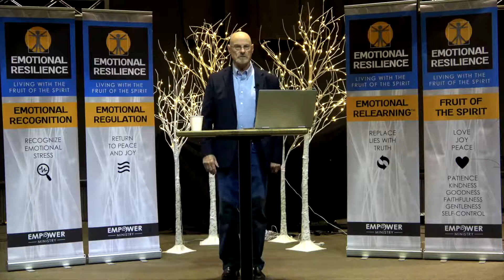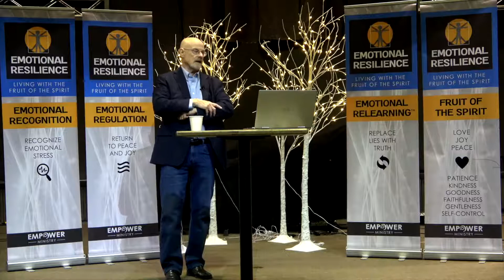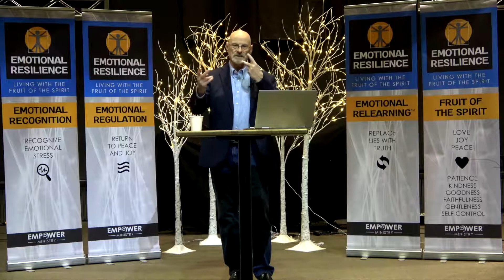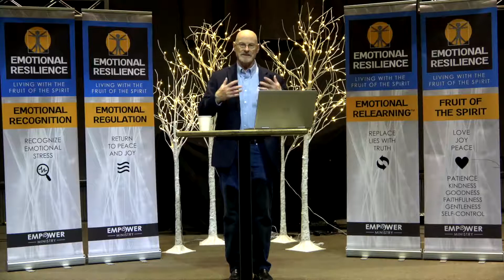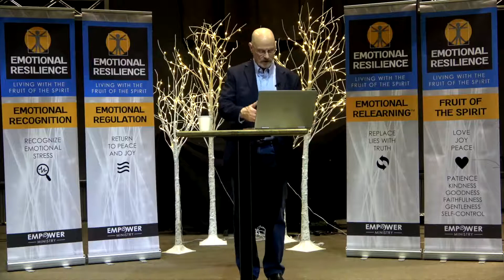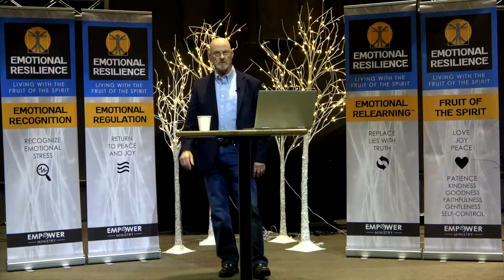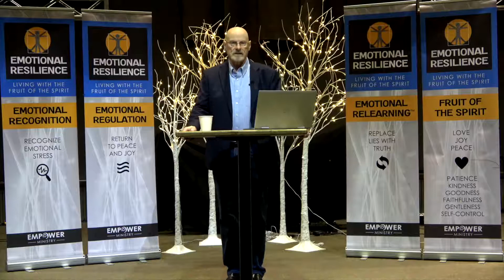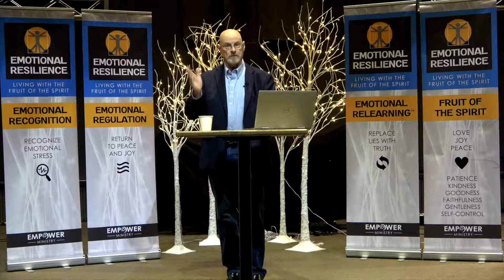Emotional Resilience Dec 29th, 2020